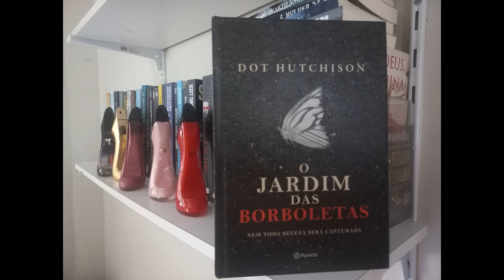RESENHA DO LIVRO O JARDIM DAS BORBOLETAS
"Prepare-se para mergulhar nas mentes brilhando por trás das páginas! Nosso canal de entrevistas literárias traz encontros exclusivos com os maiores escritores do momento, revelando os segredos por trás de suas obras-primas. Descubra as inspirações, os desafios e as histórias por por trás das palavras, enquanto os autores guardam suas experiências e visões únicas. Seja transportado para os bastidores da criação literária e desvende os mistérios por trás das mentes criativas. Prepare-se para um encontro épico com as letras e assine agora nosso canal de entrevistas literárias !"